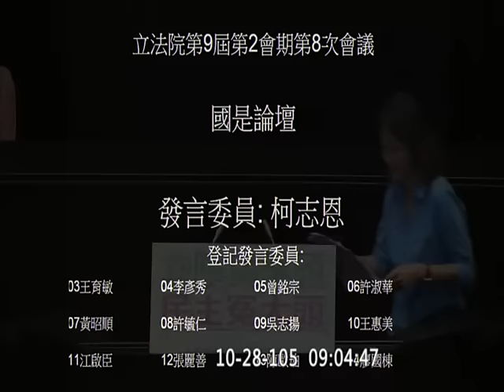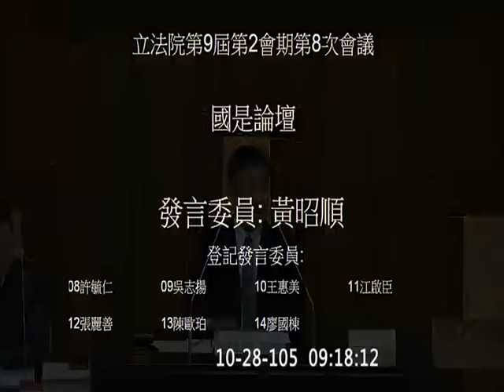20161028 院會 國是論壇 + 國民黨團占領主席台 (下午六點解散) 廖國棟 王育敏 賴士葆 蔡其昌 陳雪生 【立法院演哪齣？】